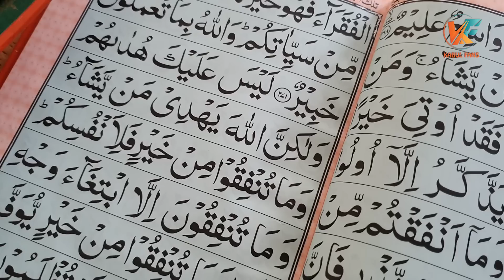توزیع افطار برای هموطنان نیازمند - هفدهم رمضان